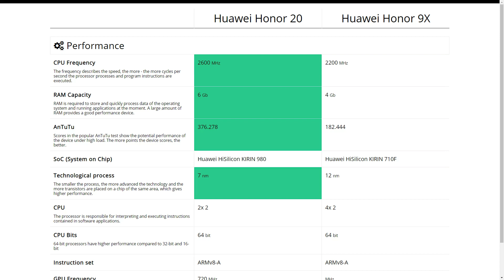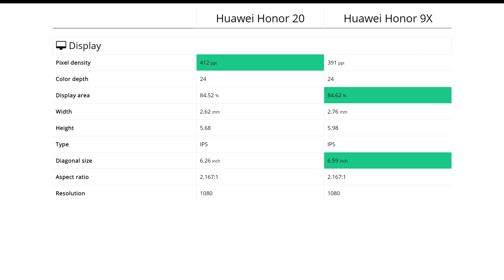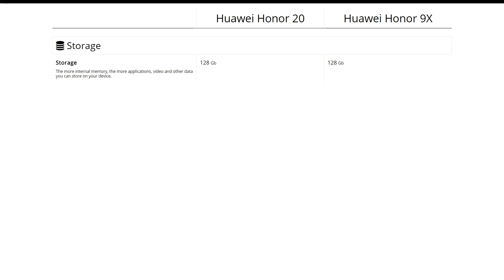Huawei Honor 20 vs Huawei Honor 9X: Comparison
We compare Huawei Honor 20 and Huawei Honor 9X. Find out which is better and their overall performance in the smartphone ranking 2020

00:00 Intro (Pros and cons)
00:33 Performance
00:46 Design
01:02 Display
01:18 Primary camera
01:31 Front-camera
01:46 Feautres
02:02 Battery
02:18 Storage